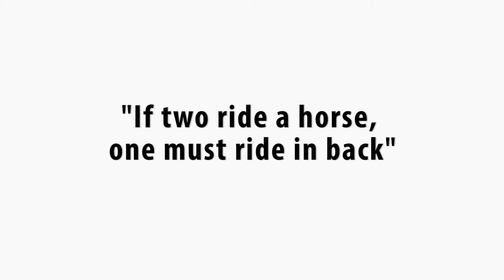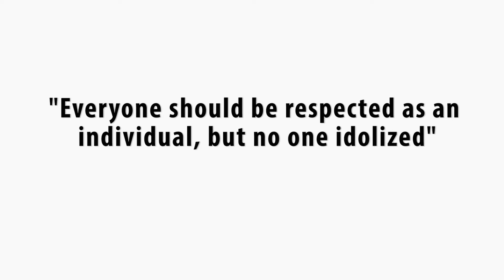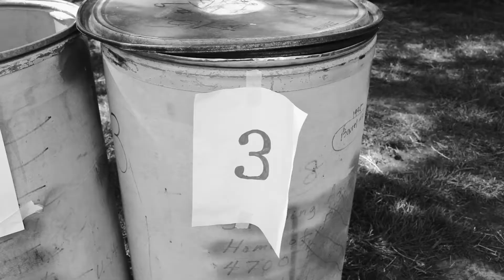Bible Proverbs vs World Proverbs Challenge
Tod Birdling takes us into the Proverbs Zone, a place where our discernment between Proverbs of the world and proverbs of the bible is crucial.

Created by Trillium, Michelle, Issac, Ethan, Kyle, Samuel, and Richard.

CARNIVAL FILMS 2016